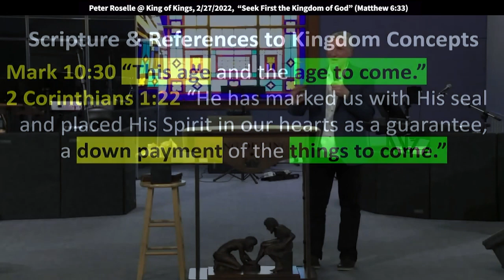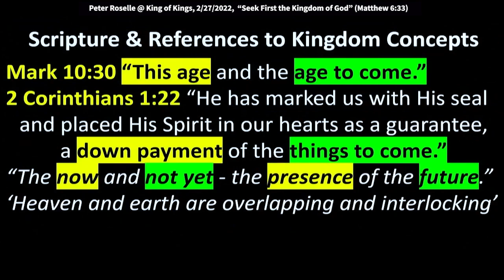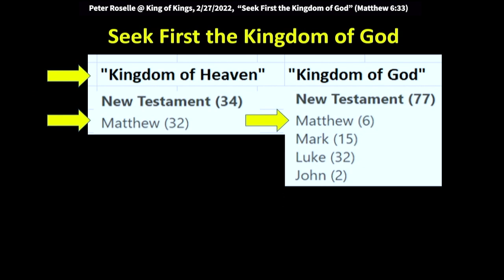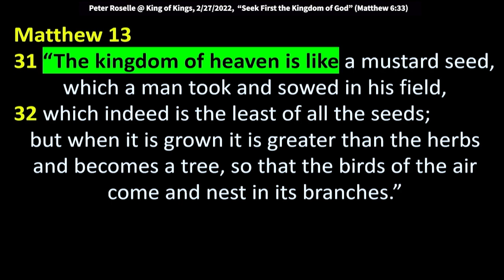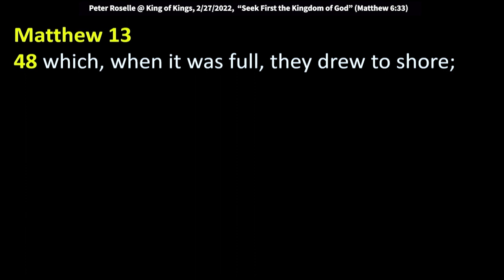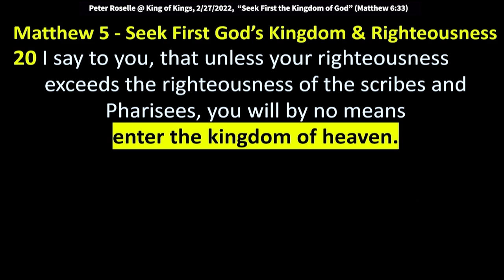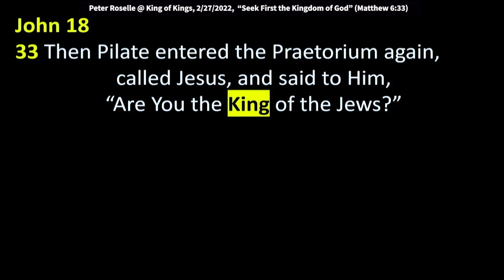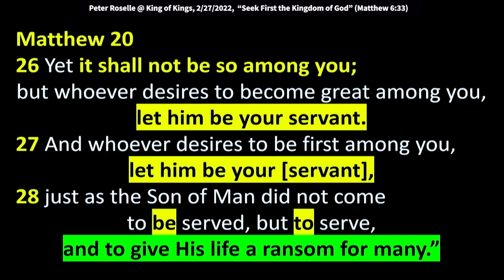Peter Roselle: Seek First the Kingdom of God (Matthew 6:33)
Peter Roselle: Seek First the Kingdom of God (Matthew 6:33)
Peter spoke at King of Kings Worship Center on 2/27/2022.
Matthew 6:31-33 says: “Therefore do not worry, saying, ‘What shall we eat?’  or ‘What shall we drink?’ or ‘What shall we wear?’ For after all these things the Gentiles seek. For your heavenly Father knows that you need all these things. But seek first the kingdom of God and His righteousness, and all these things shall be added to you.”

Sample scripture & references to Kingdom Concepts
Mark 10:30 “This age and the age to come.”
2 Corinthians 1:22 “He has marked us with His seal and placed His Spirit in our hearts as a guarantee, a down payment of the things to come.”
“The now and not yet - the presence of the future.”
‘Heaven and earth are overlapping and interlocking’
Matthew 6:10 “Let your kingdom come and your will be done on earth as it is in heaven.”

John 3 – Seek First God’s Kingdom & Righteousness
3 Jesus answered and said to [Nicodemus], “Most assuredly, I say to you, unless one is born again, he cannot see the kingdom of God.”
4 Nicodemus said to Him, “How can a man be born when he is old? Can he enter a second time into his mother’s womb and be born?”
5 Jesus answered, “Most assuredly, I say to you, unless one is born of water (1) and the Spirit, (2)
he cannot enter the kingdom of God.

Matthew 13
31 “The kingdom of heaven is like a mustard seed, which a man took and sowed in his field,
32 which indeed is the least of all the seeds; but when it is grown it is greater than the herbs and becomes a tree, so that the birds of the air come and nest in its branches.”

44 “Again, the kingdom of heaven is like treasure hidden in a field, which a man found and hid; and for joy over it he goes and sells all that he has and buys that field.
45-46 “Again, the kingdom of heaven is like a merchant seeking beautiful pearls, who, when he had found one pearl of great price, went and sold all that he had and bought it.
47 “Again, the kingdom of heaven is like a dragnet that was cast into the sea and gathered some of every kind,
48 which, when it was full, they drew to shore; and they sat down and gathered the good into vessels but threw the bad away.
49-50 So it will be at the end of the age. The angels will come forth, separate the wicked from among the just, and cast them into the furnace of fire. There will be wailing and gnashing of teeth.”

Matthew 5
20 I say to you, that unless your righteousness exceeds the righteousness of the scribes and Pharisees, you will by no means enter the kingdom of heaven.

Matthew 7
21 Not everyone who says to Me, ‘Lord, Lord,’ shall enter the kingdom of heaven, but he who does the will of My Father in heaven.

John 18
33 Then Pilate entered the Praetorium again, called Jesus, and said to Him, “Are You the King of the Jews?”
34 Jesus answered him, “Are you speaking for yourself about this, or did others tell you this concerning Me?”
35 Pilate answered, “Am I a Jew? Your own nation and the chief priests have delivered You to me. What have You done?”
36 Jesus answered, “My kingdom is not of this world. If My kingdom were of this world, My servants would fight, so that I should not be delivered to the Jews; but now My kingdom is not from here.”
37 Pilate therefore said to Him, “Are You a king then?” Jesus answered, “You say rightly that I am a king.
For this cause I was born, and for this cause I have come into the world, that I should bear witness to the truth. Everyone who is of the truth hears My voice.”
38 Pilate said to Him, “What is truth?”

Matthew 20
20 Then the mother of Zebedee’s sons came to Him with her sons, kneeling down and asking something from Him.
21 And He said to her, “What do you wish?” She said to Him, “Grant that these two sons of mine may sit, one on Your right hand and the other on the left, in Your kingdom.””
23 …to sit on My right hand and on My left is not Mine to give, but it is for those for whom it is prepared by My Father.”
24 And when the ten heard it, they were greatly displeased with the two brothers.
25 But Jesus called them to Himself and said, “You know that the rulers of the Gentiles lord it over them, and those who are great exercise authority over them.
26 Yet it shall not be so among you; but whoever desires to become great among you, let him be your servant.
27 And whoever desires to be first among you, let him be your [servant],
28 just as the Son of Man did not come to be served, but to serve, and to give His life a ransom for many.”